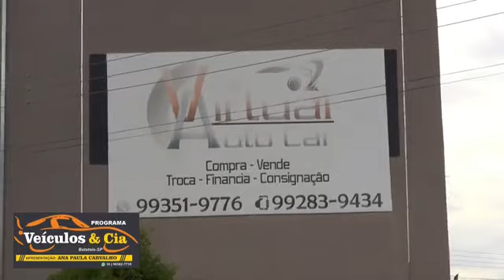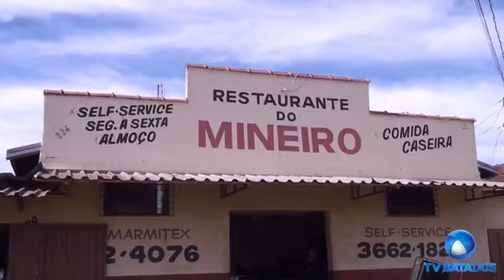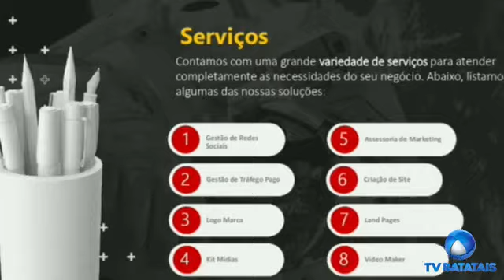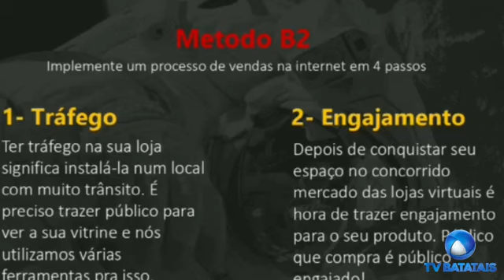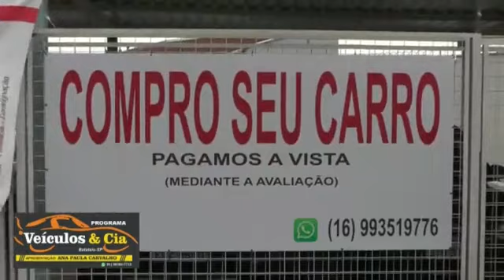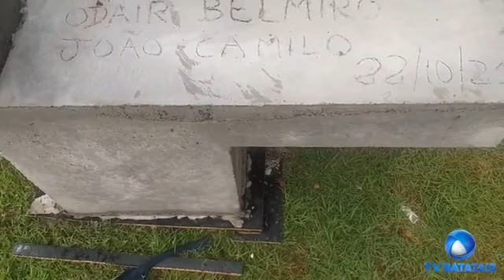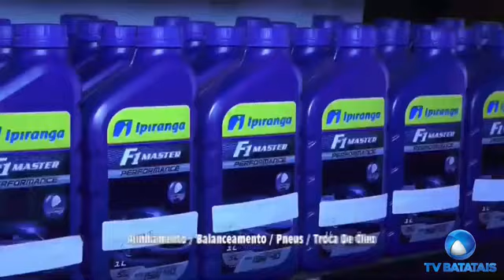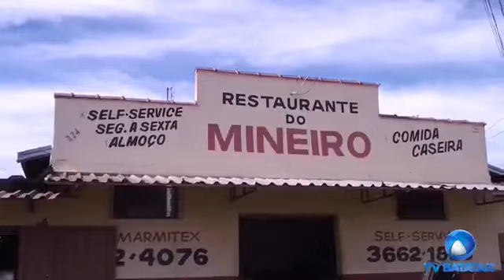Jornal da Manhã com nosso apresentador Devair Lima trazendo as noticias da Cidade de Batatais